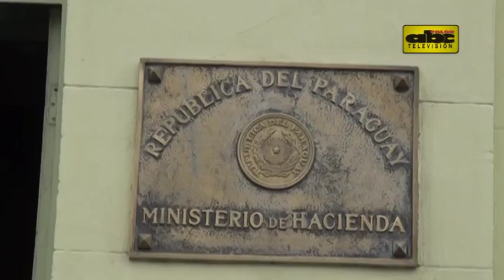Rector electo por el Consejo no es provisorio, aseguran estudiantes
Según los representantes estudiantiles, el ministerio de hacienda deberá reconocer la figura del rector para el pago de salarios a más de 2000 funcionarios de la universidad nacional de asunción.